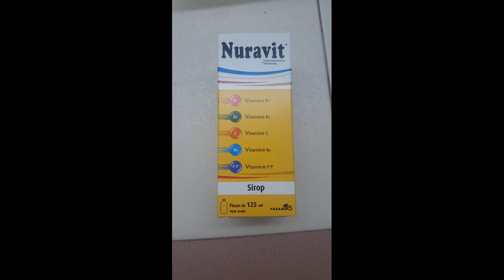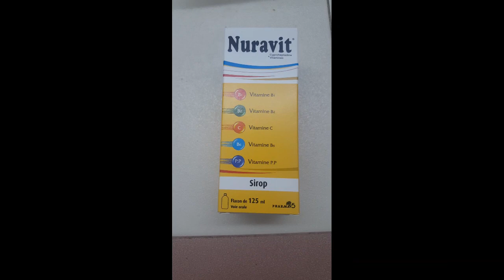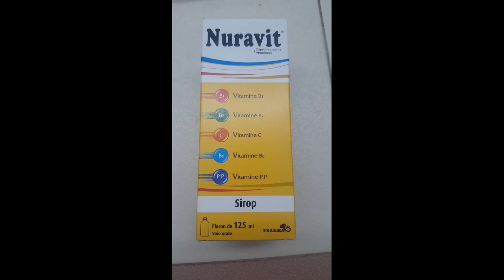لزيادة الوزن بغيتي تغلاضي في أسبوع إستعمال سيرة نورفيت nuravit